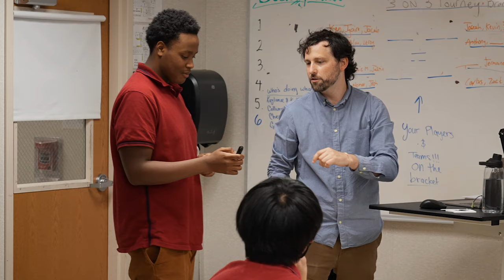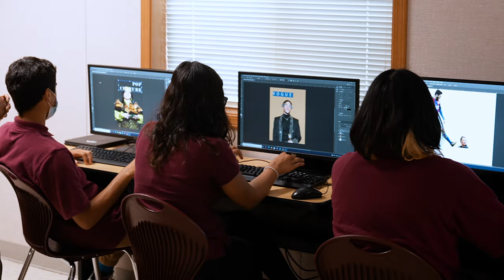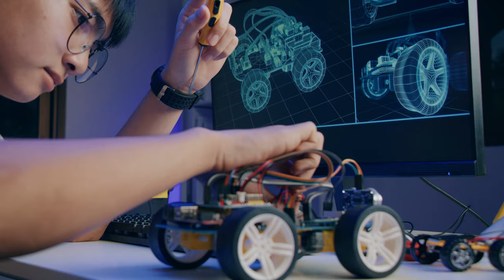HAMPDEN CHARTER SCHOOL OF SCIENCE 2023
Hampden Charter School of Science (HCSS) is a top-ranking free college-preparatory public school founded in 2009 and serving families with students in grades 6th-12th at two campuses in Western Massachusetts: HCSS-East (Chicopee Campus) and HCSS-West (W. Springfield Campus).

The HCSS academic program includes all the necessary elements to create rigorous curricula to prepare all students to succeed in college. Guided by College Board AP (Advanced Placement) curricula and Common Core State Standards, we set high standards and “design backward” each grade’s curriculum, 12th – 6th

NO COST | FREE TRANSPORTATION | COLLEGE-PREP EDUCATION | TECHNOLOGY IN THE CLASSROOM | EXCELLENCE IN ACADEMICS | ATHLETICS | ENRICHMENT ACTIVITIES and CLUBS | COLLEGES SEEK OUT OUR STUDENTS |